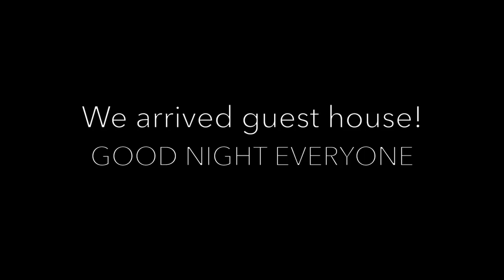youtube video #-CUxk3ylY3Y